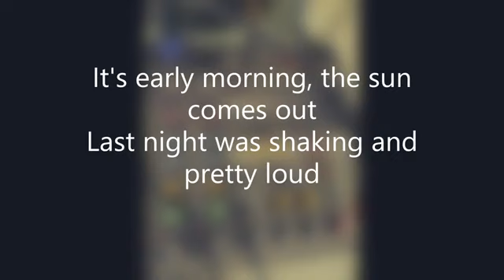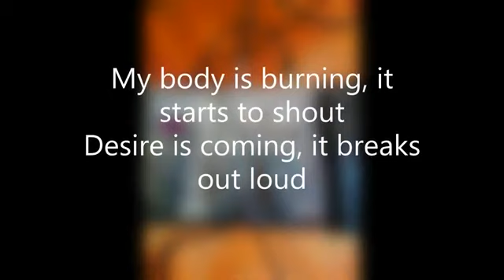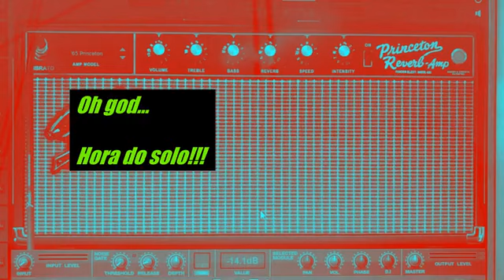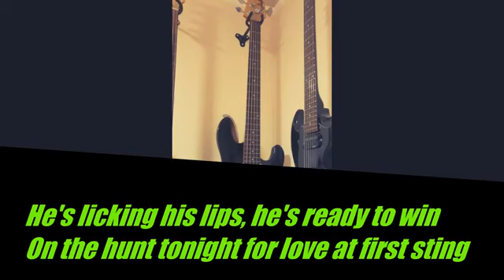Rock You Like a Hurricane (cover pela banda "A Lendária Banda Sem Nome"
Nossa mais nova interpretação desse clássico da Banda Alemã Scorpions. Rock You Like a Hurricane é som pra arrebentar a boca do balão e já faz parte do nosso repertório.
A "Lendária Banda Sem Nome" é formada por:
YSC - guitarra e voz
Duzão: guitarra baixo e voz
Giba: baixo
Juninho Miranda: bateria